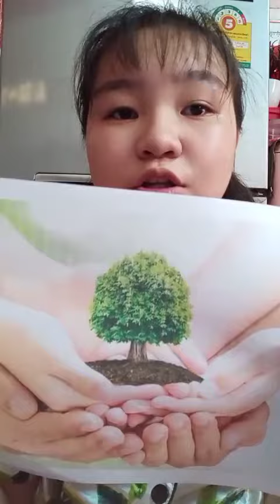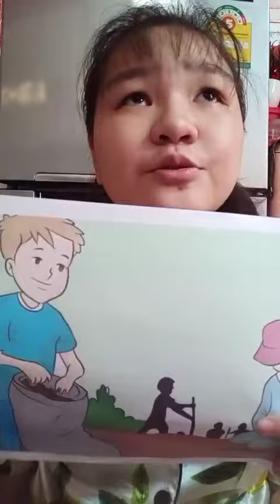Topic: The advantages of planning tree 🎄🌴.